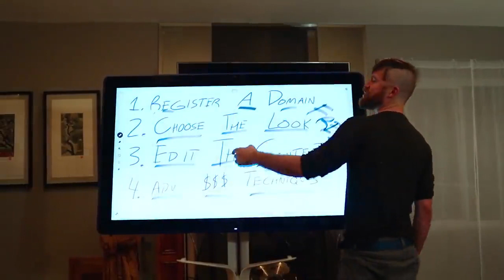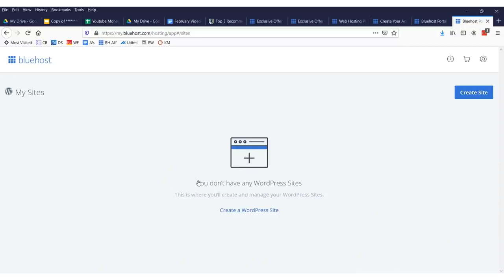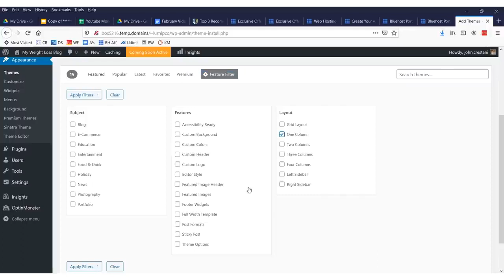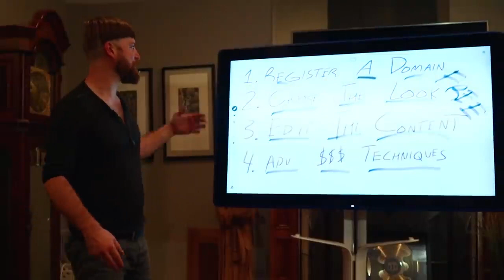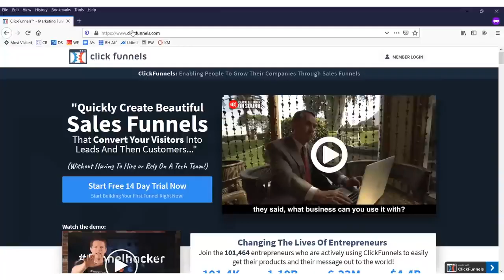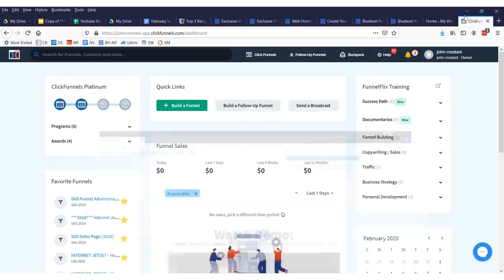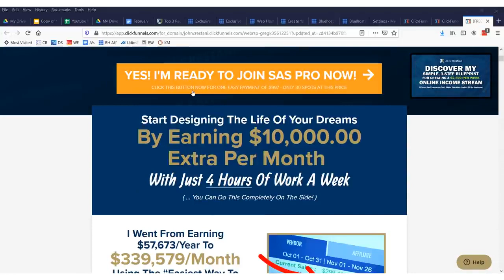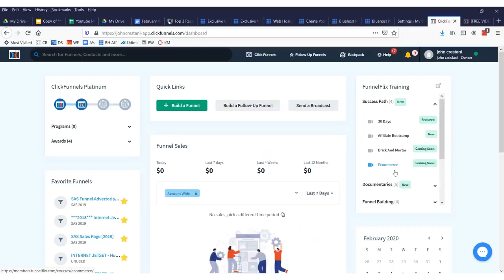How to make money online 2022 for free - Website Building Secrets Revealed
I hope you like "How to make money online 2022 for free - Website Building Secrets Revealed" Video. If you like then share with your friend and family members.

1. Freelancing.
Freelancing has always been a popular way to earn money online and the Internet has several options. There are several websites offering freelance tasks for people with varying skills. All you need to do is to create an account, browse through the listings, and apply for the task that suits you. Some websites may even require you to create a personal listing with the details of your skillset, so that interested clients can contact you directly. Outfiverr.com, upwork.com, freelancer.com, and worknhire.com are some websites that provide freelance jobs. You can earn anywhere between $5 and $100 through these websites.
2. Starting your own website
There is enough material available online to help you put together a website. This includes choosing the domain, templates, layout and the overall design for your website. Once ready to service the visitors with the relevant content, sign up for Google Adsense, which when appear on your website and clicked on by visitors, help you make money. The more traffic you get on your website, the more will be the potential for higher earnings.
4. Surveys, searches and reviews
There are various websites offering money to undergo online surveys, carry out online searches, and write reviews on products. To get the credit, one needs to disclose certain information to them including one's banking details. This is why you should use this route with utmost care. Some of them may even ask you to register with them before working on projects. The most important watch out in such projects is to stay away from websites offering money that appears too good to be true. BBe careful while evaluating the reputation of the website as many of them could be a scam. Most sites promote businesses showing copies of cheque payments which may have been given to the middlemen only.
6. Language translating.
7. Online tutoring.
8. Social media management, strategy
9. Web designing
10. Content writing
11. Blogging
12. YouTube
13. Kindle eBook
14. Selling your products online
15. PTC sites
16. Peer to peer
17. Data entry

Topics Cover in This Video :
How to Build a Website In 5 Minutes and Make $$$$
How To Build A Website In Just 5 Minutes And Make Money with it
How To Build A Website In 5 Minutes And Make MONEY With It
This is how to build a website in 5 minutes and make money with it